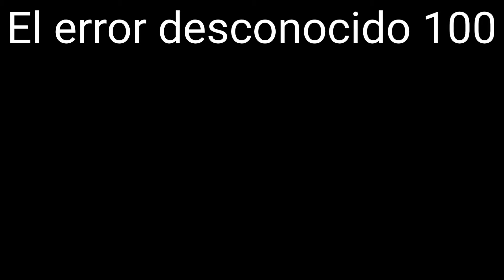Una solución al error desconocido 100 de League of Legends Wild Rift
esta es una manera de solucionarlo.

tal vez ya se soluciono pero quería aportar por si algunos les sigue fallando.